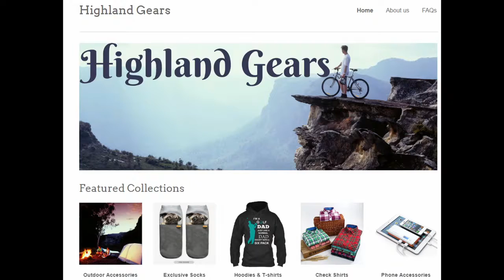Fifa 17 - FUT Champions #15 Let's keep this going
Also comment on what i can improve on my video.

My Twitter and Twitch is @Elite_GamerGT